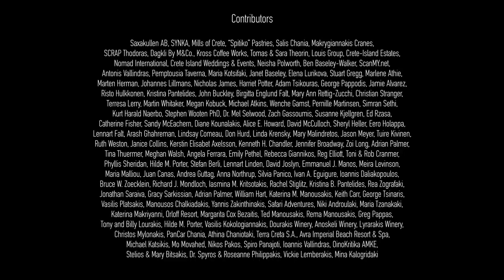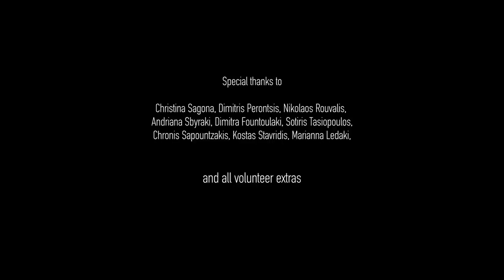Ο αδερφός μου My Brother Παραγωγή: Indigo View Productions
Παραμονή Χριστουγέννων. Σε έναν πολυσύχναστο εμπορικό δρόμο ένας νεαρός άνδρας με λοστό προκαλεί συνολικό χάος ...

Σκηνοθεσία: Θόδωρος Παπαδουλάκης
Σκηνοθέτης: Παναγιώτης Παπουτσάκης
Παραγωγός: Δημήτρης Ξενάκης, Αλεξάνδρα Μανουσάκης
DOP: Βαγγέλης Κατριτζιδάκις
Σκηνογράφος: Douglas Foote
Παραγωγή: Indigo View Productions

Η Αλεξάνδρα Μανουσάκης δημιούργησε την RespectLife ( respectlife.gr ), μια ηλεκτρονική εκστρατεία ευαισθητοποίησης για τα προβλήματα που αντιμετωπίζουν τα άτομα με κινητικά προβλήματα στις πόλεις της Ελλάδας. Έχουμε δει όλα τα οχήματα που εμποδίζουν τις ράμπες των αναπηρικών αμαξιδίων, τα εστιατόρια και τις καφετέριες που γεμίζουν τους χώρους των πεζοδρομίων με τραπέζια, καρέκλες, διαφημιστικά πινακίδες. Είναι η πραγματικότητα του φτωχού πολεοδομικού σχεδιασμού, αλλά πάνω απ 'όλα, πρόκειται για μια κατάφωρη έλλειψη σεβασμού προς τους συνανθρώπους μας, θέμα ανθρώπινης ευπρέπειας. Και μας αφορά όλους.

Η Αλεξάνδρα Μανουσάκης, το Οινοποιείο Μανουσάκης, η Παγκρήτια Ένωση Αμερικής (PAA) και η Indigo View Productions ενώνουν τις δυνάμεις τους για να δημιουργήσουν μια ταινία μικρού μήκους για να προσελκύσουν περισσότερη προσοχή στο πρόβλημα και να δείξουν ότι καθένας από εμάς μπορεί να κάνει τη διαφορά μας αλλάζοντας συνήθειες και απαιτούν καλύτερα πρότυπα από την κοινότητά μας. Να σκέφτεστε πέρα ​​από τη δική μας άνεση και να αρχίσετε να μοιράζεστε τις κοινότητές μας μεταξύ μας με ίσους όρους.